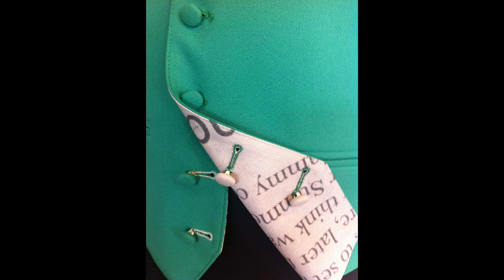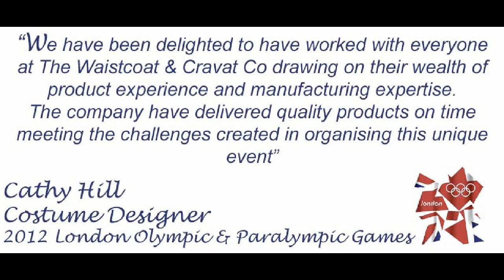London 2012 Olympics Opening and Closing Ceremony Costumes - Waistcoat & Cravat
Uniforms, Accessories and Costumes supplied and manufactured by the Waistcoat & Cravat Company, Leeds,  for the 2012 Olympic Games in London